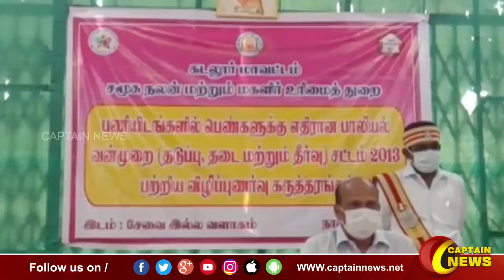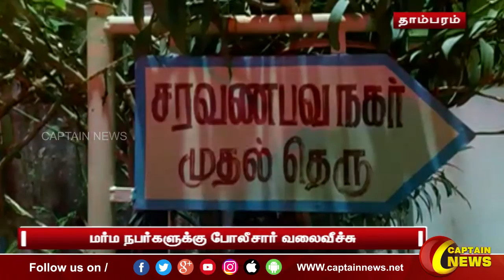09-12-2021 || இரவு 8 மணி || விரைவு செய்திகள் || அரசியல் || பொழுதுபோக்கு || Express News